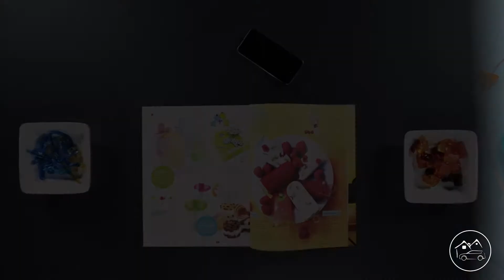Форма для мармеладных конфет Tescoma 629580 DELLA CASA